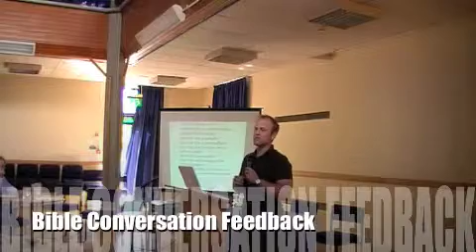Bible Conv Report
Feedback from Conversation on Bible and Digital Environment